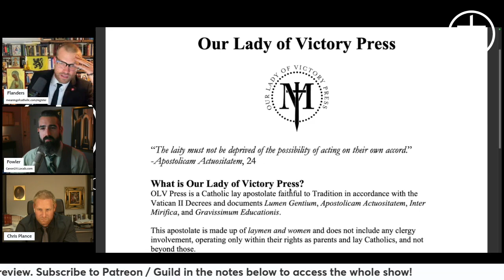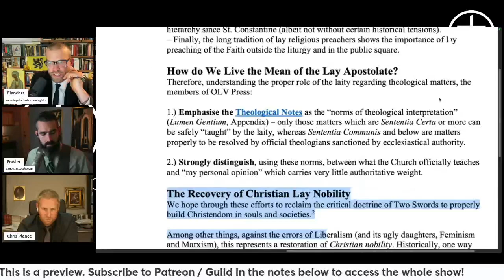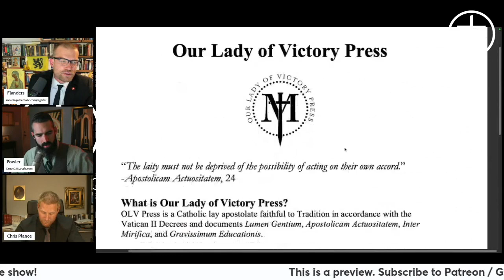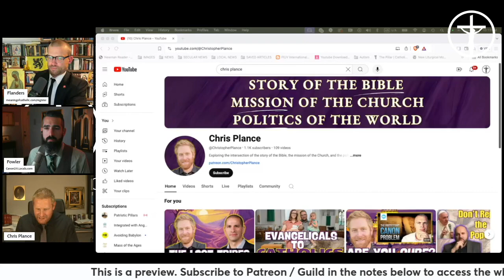"I'm Starting a Catholic Political Party" [PREVIEW]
@ChristopherPlance discusses his plan!

Should Catholics Create a Political Party in Every Nation? ACCESS THE SHOW by becoming a Patron to a channel below